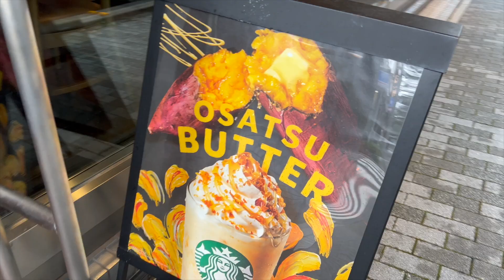[ミュージシャンの日常vlogs6#70]突然始まるビーンズのクイズコーナーの話